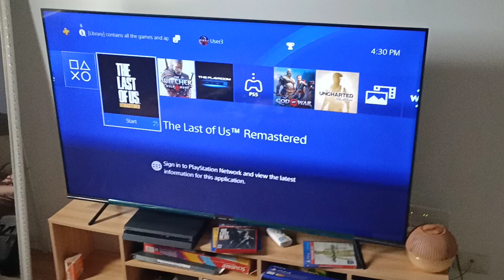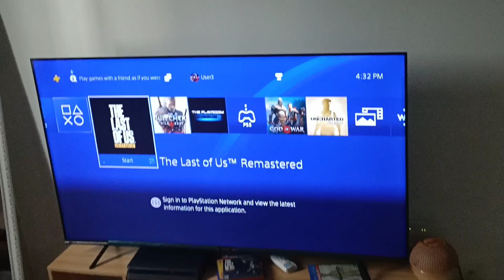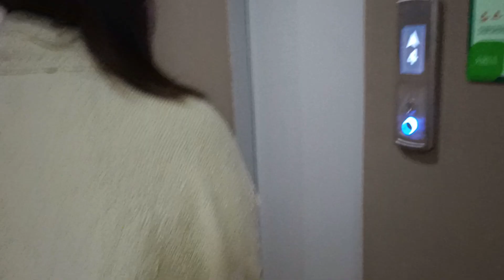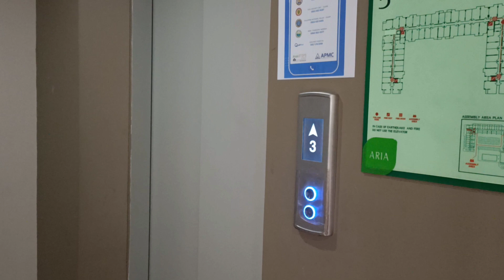STAYCATION SA ALTARAZA?